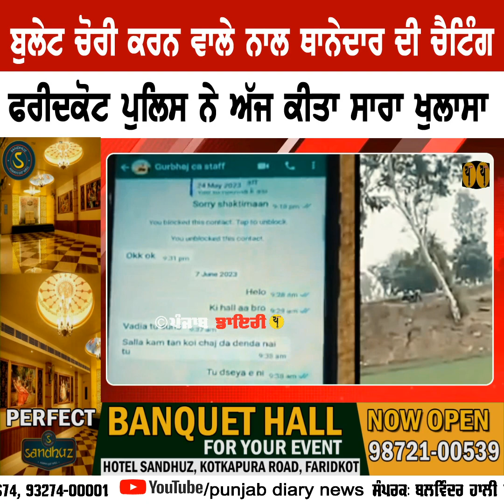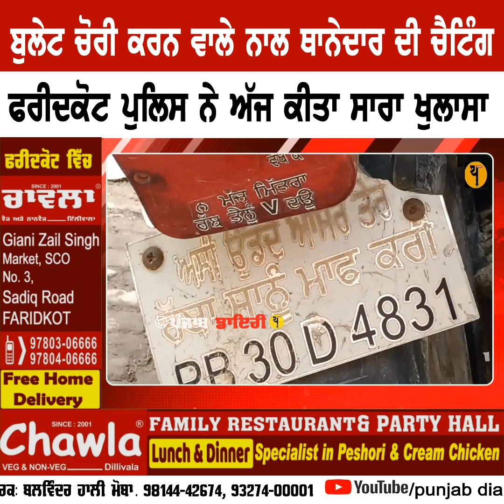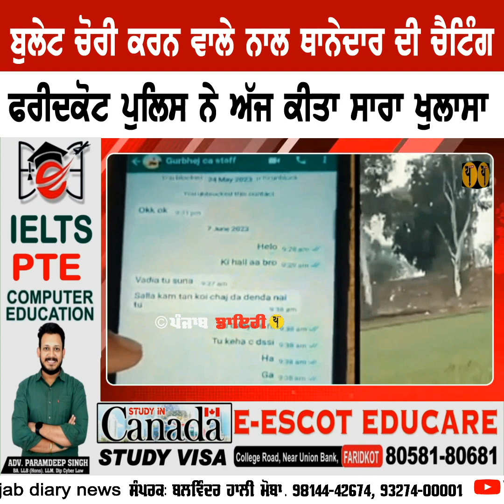ਬੁਲੇਟ ਚੋ.ਰੀ ਕਰਨ ਵਾਲੇ ਨਾਲ ਥਾਨੇਦਾਰ ਦੀ ਚੈਟਿੰਗ, ਫਰੀਦਕੋਟ ਪੁ.ਲਿ.ਸ ਨੇ ਅੱਜ ਕੀਤਾ ਖੁਲਾਸਾ, ਕਿਉਂ ਕੀਤੀ ਗੱਲਬਾਤ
ਵੱਡੀ ਖਬਰ: ਬੁਲੇਟ ਚੋ.ਰੀ ਕਰਨ ਵਾਲੇ ਨਾਲ ਥਾਨੇਦਾਰ ਦੀ ਚੈਟਿੰਗ, ਫਰੀਦਕੋਟ ਪੁ.ਲਿ.ਸ ਨੇ ਅੱਜ ਕੀਤਾ ਖੁਲਾਸਾ, ਕਿਉਂ ਕੀਤੀ ਗੱਲਬਾਤ